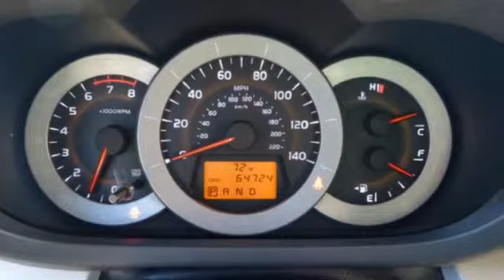2012 Toyota RAV4 Minneapolis MN St-Paul, MN 73321X - SOLD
Year: 2012
Make: Toyota
Model: RAV4
Trim: 4WD 4dr I4
Engine: 2.5 L 4 Cyl. Cyl.
Transmission: Automatic
Color: Super White
Interior: Ash
Mileage: 64713
Stock #: 73321X
VIN: 2T3BF4DV6CW216181

Address:
2375 County Road 10